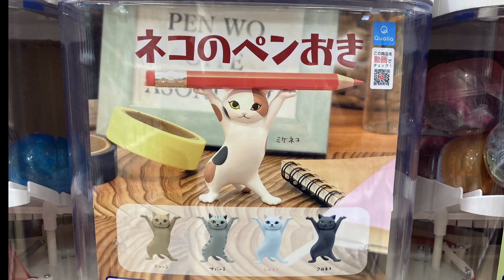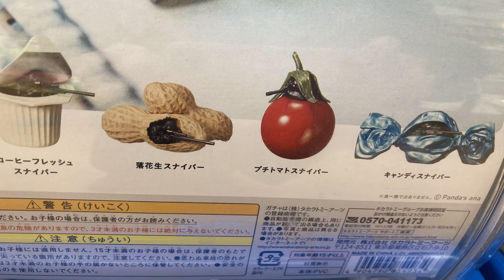Enjoy the gacha shop（capsule toy）in Japan - ガチャをやってみた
I introduce capsule toy vending machines called gacha or gacha−gacha.
You put some money and a capsule that contain a figure comes out. You can not choose the figure, but it’s a fun point, too. Some figures are beautifully made, and some of them don’t make sense.
I hope you enjoy the movie and when you come to Japan, you will enjoy gacha as we do.

ガチャショップに行ってみました。友人がガチャ好きなのでコレクションを見せてもらいました。旭山動物園のフィギュアは一押しです。本当に良く出来ています。スナイパーガチャは回せば良かったと思って後悔しています。まだあるかな？